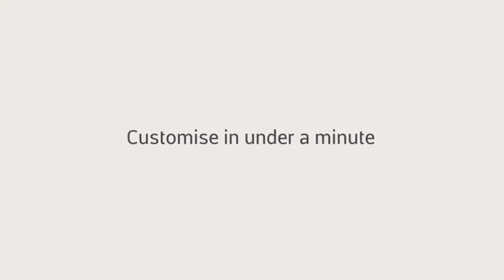Particle Motion - Photo Animation Particular Effects-After Effects Template Videohive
Features:

    Requires Trapcode Particular Plugin V2.6, 3, 4 versions.
    14 Particle Animation Categories
    Completely easy to use pre-made Particle Effects .
    Easily select the duration of the animation, all the way up to 5 minutes!
    Final output in up to 4K UHD Resolution!
    Full HD (1080p) and HD (720p) output comps are also included.
    Friendly interface.
    Easy to follow help video tutorial included.

Music is not included with this project file but it can be purchased here:

Garage Blues

Ding 02

Don’t forget to rate if you find the project useful!